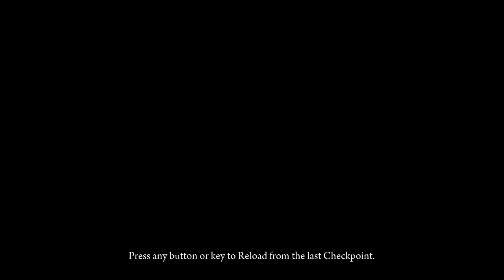Lets Play Deadlight Part 8 Sling Shot!, Bart Simpson Would Be Proud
Rat is still taunting us... I think he wants a favour...

"In an apocalyptic world where existence is futile, a solitary man treks the American west coast. The year is 1986 and a mysterious disease has decimated mankind, transforming people into killer automatons. Survival is the measure of all in this original cinematic puzzle platformer. Deadlight is the frightening odyssey of an ordinary man fighting extinction like a flame in the desert. Hopeless and unable to escape the horrors of a dying world, Randall Wayne will reveal himself as a natural born survivor"